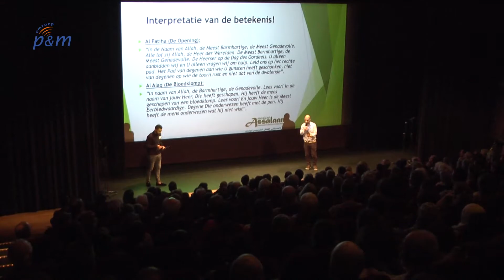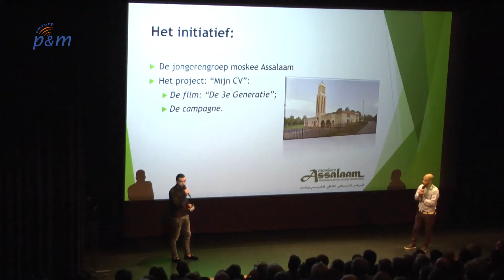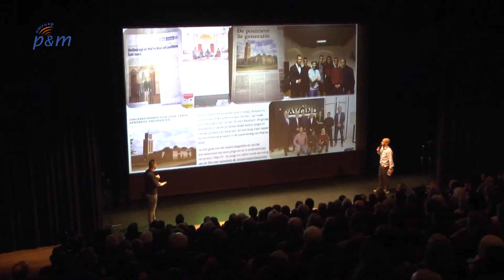Première film: 'De derde generatie'